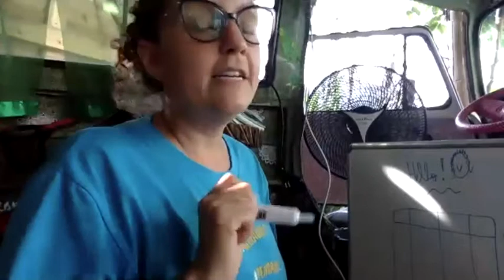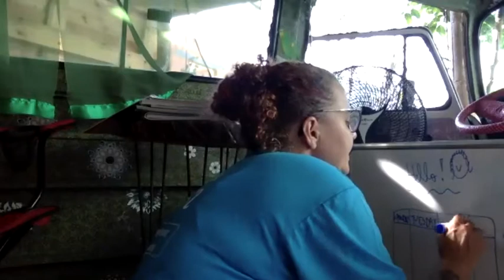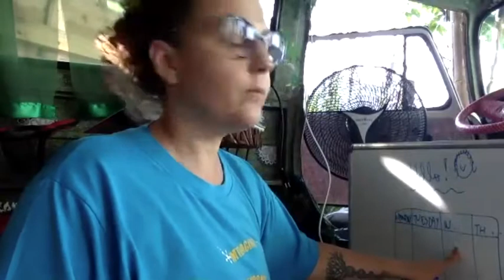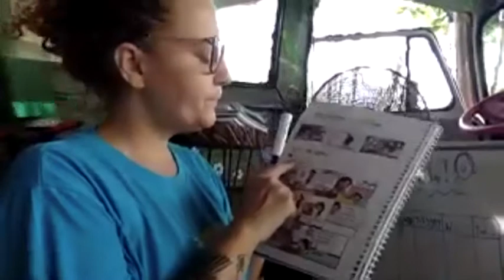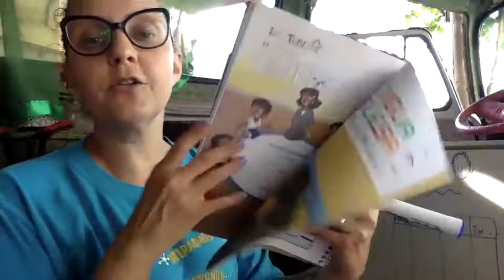GRADE 4 - English Class 15/10